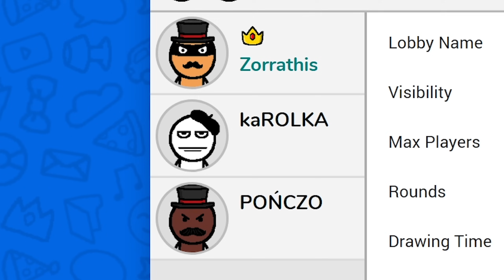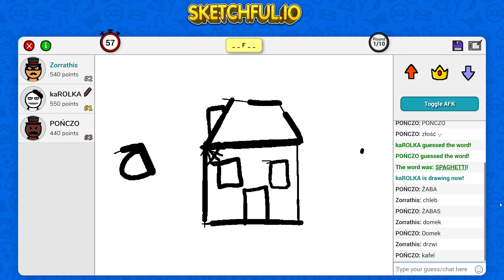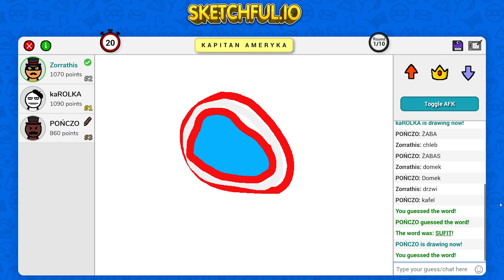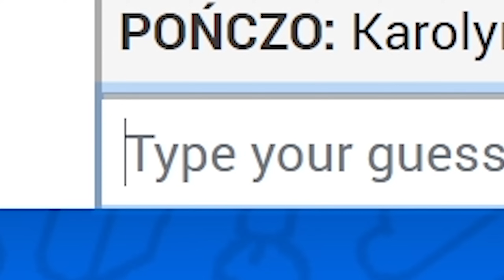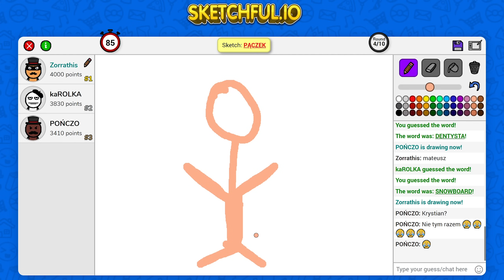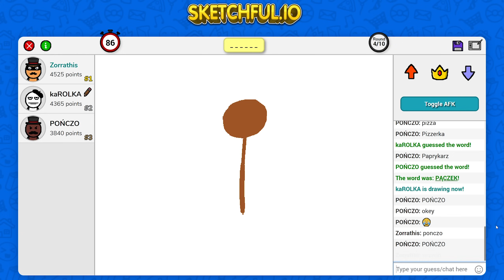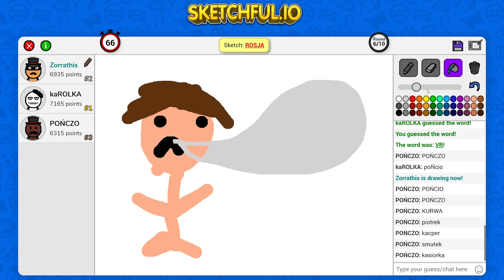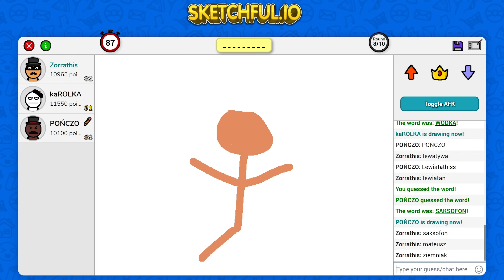🔥 NAMALUJ MNIE JAK JEDNĄ ZE SWOICH FRANCUSKICH DZIEWCZYN! | SKETCHFUL.IO FUNNY MOMENTS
DRUŻYNA PIERŚCIENIA:
PUZONIK - @Puzonik
KARO - @karo_olyna

🎱 CHCESZ COŚ PODAROWAĆ NA STEAMIE?

🔥 MOJE KOSZULKI!

😍 OBSERWUJ MNIE!